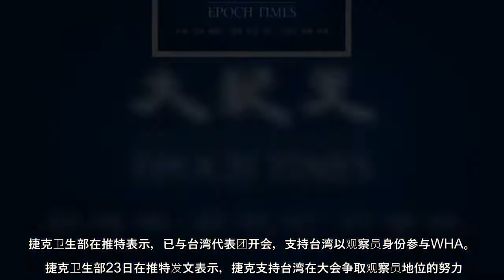立陶宛卫生部长杜尔基斯5月23日在世界卫生大会（WHA）发言，呼吁邀台湾以观察员身份与会、参与世界卫生组织（WHO）。这是立陶宛卫生部长首次在WHA的公开发言，直接、明确支持台湾。